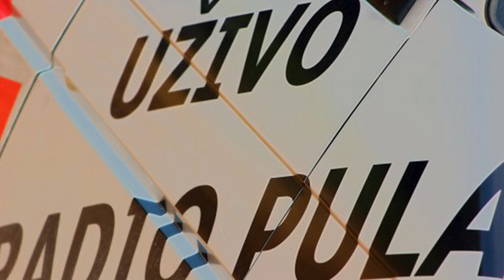KrYn - Second (Drum Playthrough) - Igor Malobabic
Here is my playthrough of the song SECOND from our first album Scars Remind Me, released on 07 February 2014.
I've played it on our live gig in studio 3 HRT radio Pula.
Not the tightest and exact play but still ok...